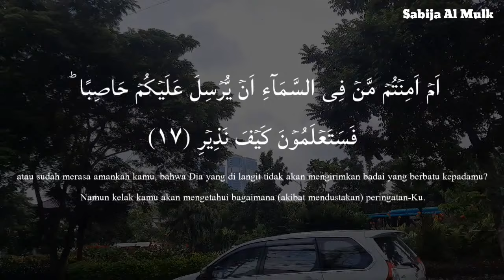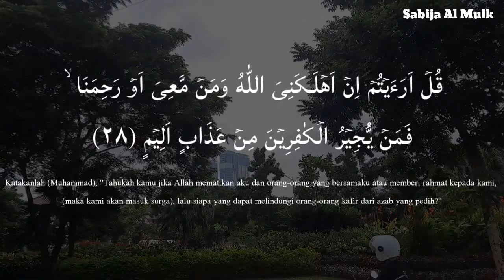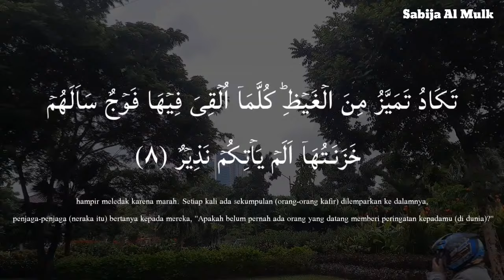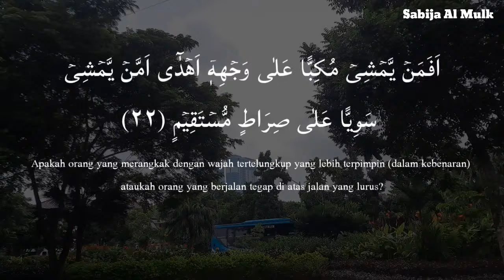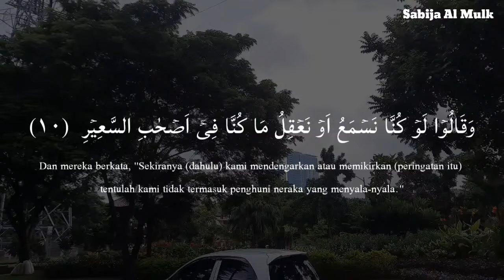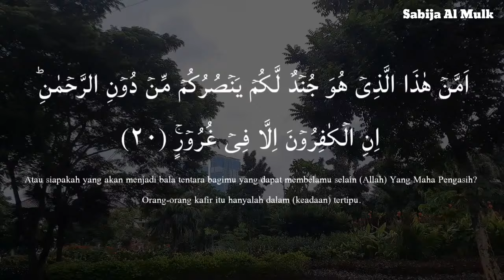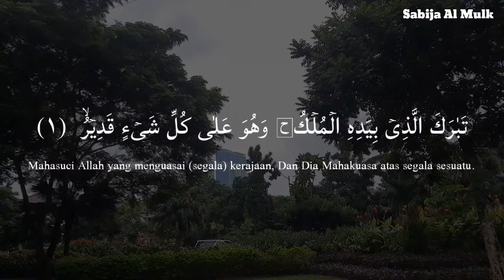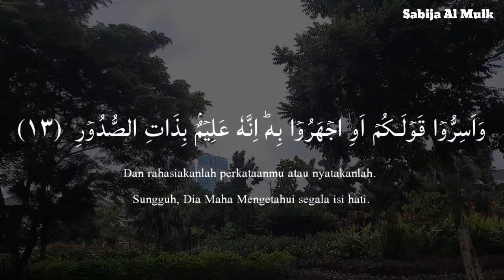Ramadan Peaceful Recitation of Surah Mulk (The Kingdom) سورة الملك